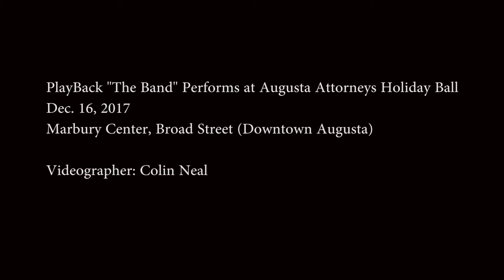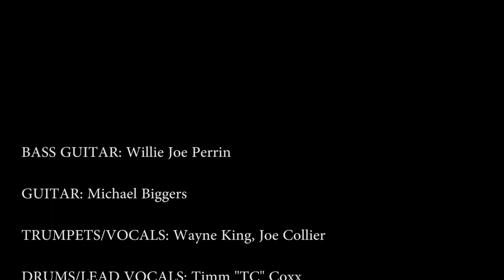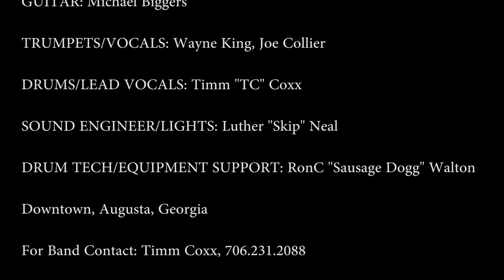PlayBack "The Band"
Performance AT Augusta
Attorneys Xmas Ball 2017